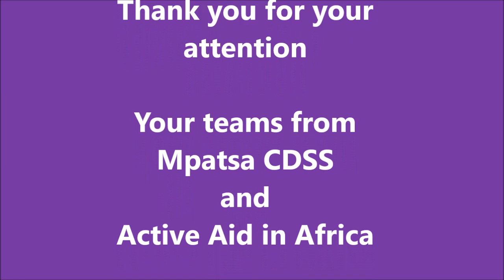Culture and artistics at Mpatsa CDSS, Malawi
Students of Mpatsa CDSS in Tengani, Lower-Shire-Valley of Malawi, show dances and some artistics. Enjoy the movie.
It is almost unshortened to give the acting persons and the partner school in Germany, Theodor Heuss Gymnasium, the oportunity to sse it completely.